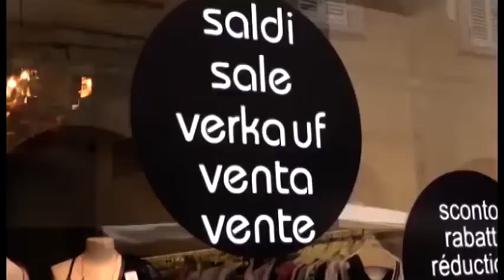Arezzo, Confesercenti "riapriamo il 4 maggio". Video appello su Fb diretto a Conte